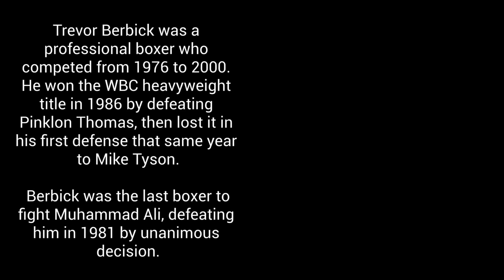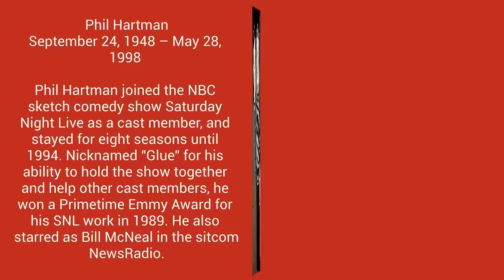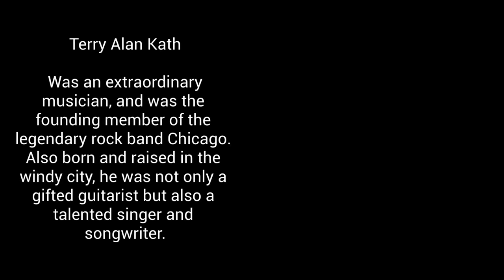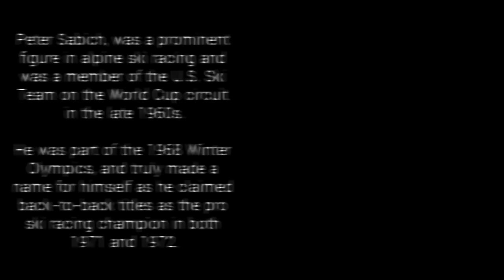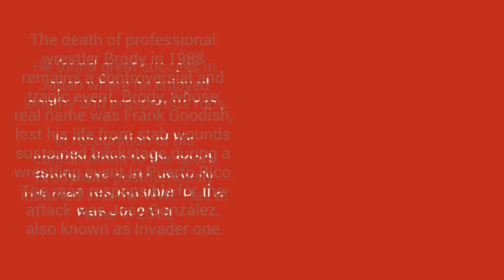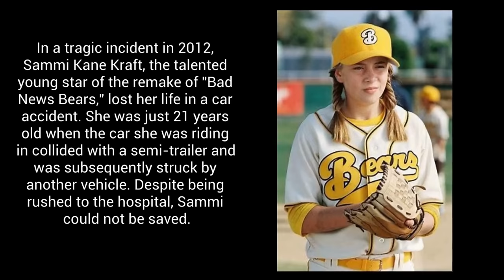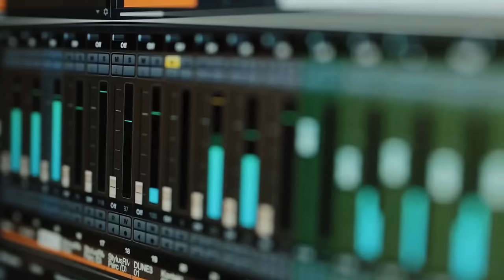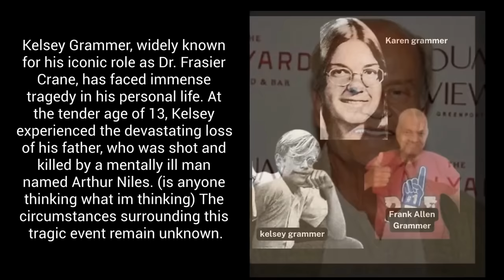MOST SHOCKING Murders & Freak Accidents You Won't Believe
Prepare yourself for a deep dive into the most shocking murders and freak accidents, that will leave you astounded. In this eye-opening video, we explore real-life incidents that defy belief, showcasing the unexpected twists of fate that can alter a celebrity’s life in an instant.